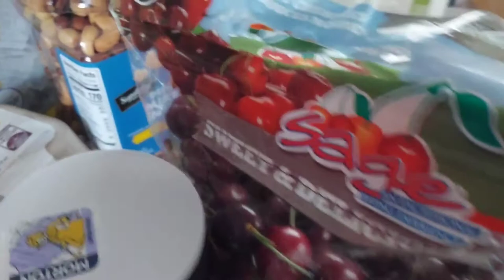Rv Experience/ Camping Life adventure experience